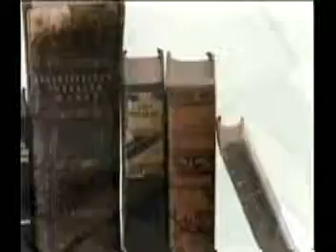PROGRAMA PAPO LITERARIO ESPECIAL UM ANO\BLOCO 2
PROGRAMA PAPO LITERARIO ESPECIAL UM ANO\BLOCO2